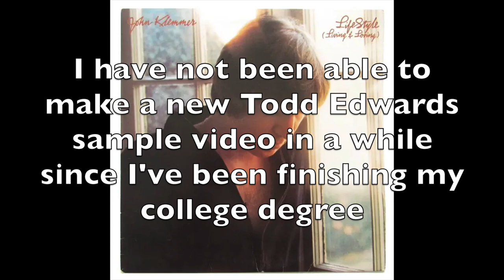Todd Edwards - Let Them See Saxophone Sample Found! (John Klemmer) + Remake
Hey guys! I have not been able to work on a new Todd Edwards sample video for a while as I've been mostly busy with finishing my college degree, but tonight I ended up coming across the saxophone samples that Todd emulated in his song Let Them See! This appears to be one of the most sought-after samples throughout the Todd Edwards community, and I wanted to share this incredible discovery with you all, because I know how hard some may have been looking for this one! Whether if it was a theory about it being from the Australian sitcom "Kath and Kim", or something totally different, now we finally know the source to it. Massive respect to the legend himself, Todd the God for making phenomenal use out of these samples. 😁